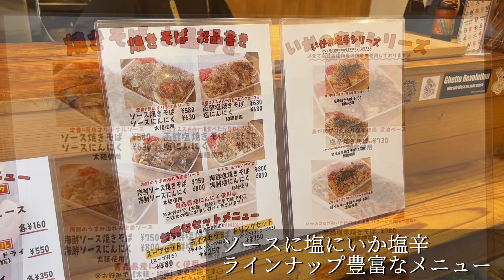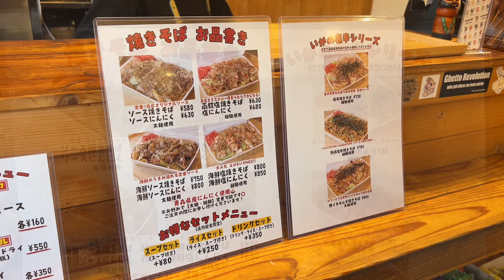【函館】港まちの宮里商店で海鮮塩焼きそばとビール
【港まちの宮里商店】
宝来町にある焼きそば専門店。
以前はテイクアウト専門でしたが、今はイートインも可能になり、夜営業もスタート。
今回は函館らしくイカたっぷりの海鮮塩焼きそばをご紹介。

函館西部地区にあり、函館市電でも立ち寄りやすい場所なので函館旅行をお考えの方にもおすすめです。